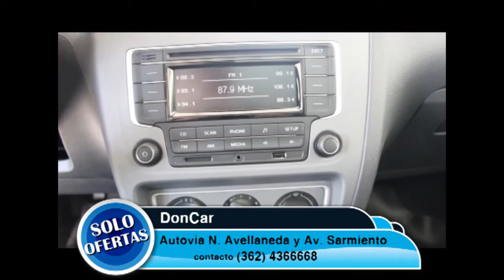DONCAR AUTOVIA N AVELLANEDA Y AV SARMIENTO TEL: 362 4366668